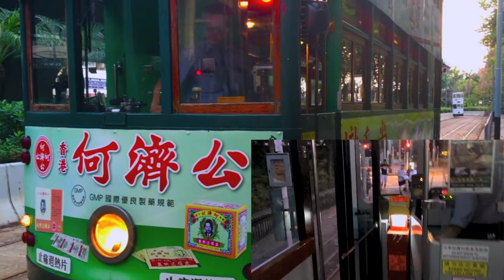94W Whitty Street Depot CHAU, Li Yin Sabrina